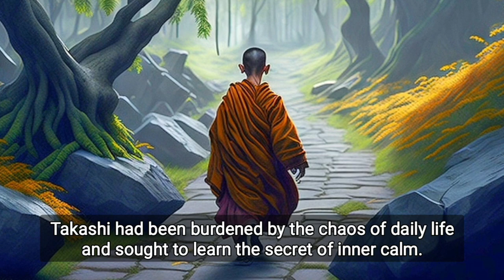How to Get a Peaceful Mind | 3 Ways to Have A Calm Mind | Zen Story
Embark on a journey of self-discovery and inner peace with us in this enlightening video. Join Takashi as he seeks wisdom from the venerable Master Koji on how to attain a calm and clear mind amidst the chaos of daily life. Discover the timeless principles of embracing the present moment, letting go of attachments, and cultivating gratitude, all of which are key to achieving inner serenity. Through a captivating narrative, learn how these principles can transform your perspective and lead you toward a life of tranquility and mindfulness and a calm mind . Explore the wisdom of the ages and take the first step toward a calmer, more centered you.